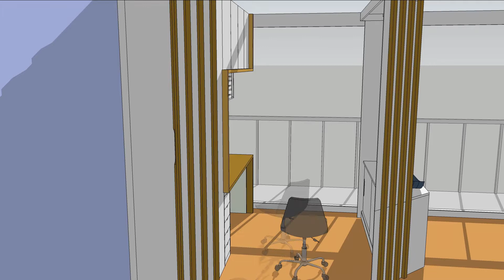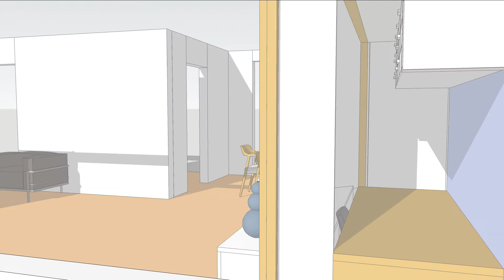Ensemble Meubles de Salon - famille Pollet 01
Ensemble de meubles de salon conçus sur mesure comprenant un espace bureau amovible et un meuble TV.

Design Etienne Avronsart